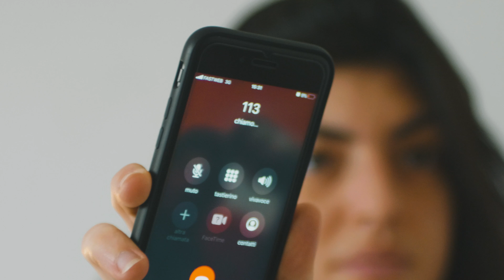RESTARE A CASA CONVIENE | Ware en Valse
RESTARE A CASA CONVIENE
soprattutto a mogli e fidanzate...